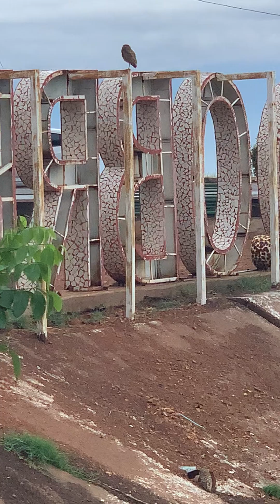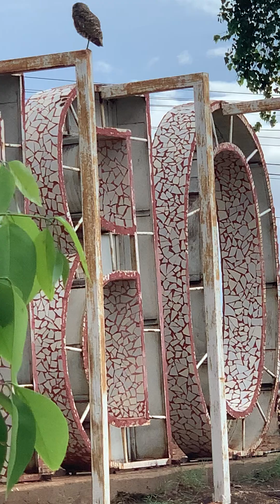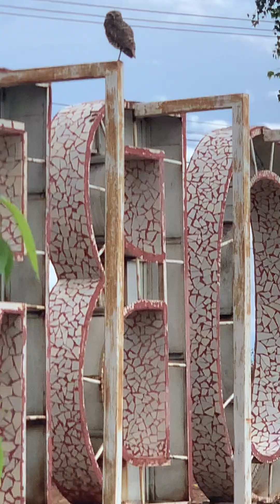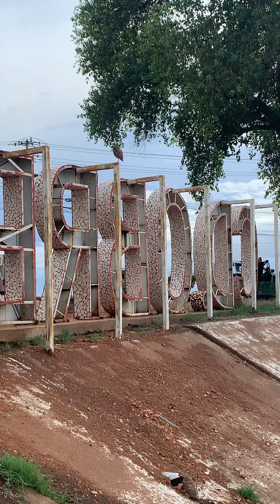Owls in Nainari Lagoon, Cd. Obregón, Sonora, México ❤️